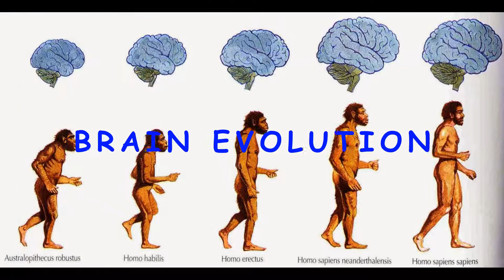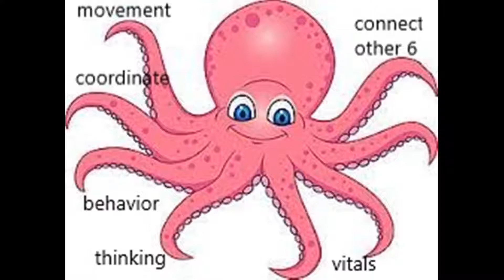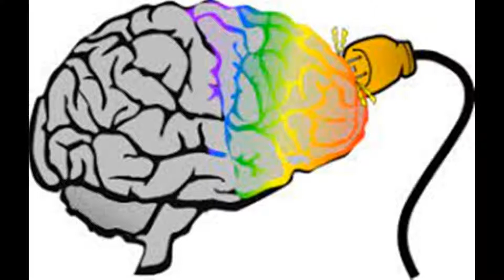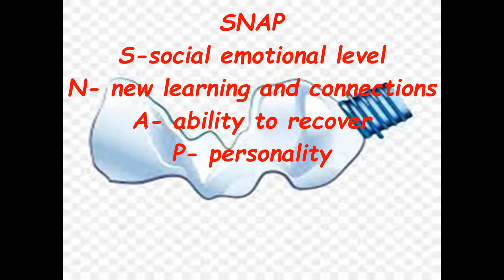How NEUROPLASTICITY makes Recovery POSSIBLE after YEARS!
How Neuroplasticity works for recovery?
It helps brain form new connection while doing Occupational Therapy and leads to reorganization of the brain areas. It helps to regain lost abilities and improve function even long after initial injury.

1. How long does neuroplasticity last?
2. Can the brain repair itself?
3. What are the signs that the brain is healing?

ABOUT CREATOR
Prabhjot Kaur Gambhir is a Senior Occupational Therapist with over 15 years of work experience in reputed hospitals and clinics such as Max Super Specialty Hospital, Saket (Delhi), Sahyadri Hospital (Pune), Hearing point Clinic (Noida), Nanihi Center (Pune) and Starwalkers Clinic (Mumbai). She is certified in Swallowing (Dysphagia) Therapy and Play Therapy for Children with Special Needs.

Her specialization in Hand Therapy, Reflex Integration Therapy, Rhythmic Movement Training, Visual Perception Skills Training, Sensory Integration, Tremor Therapy and Floortime Training has helped countless children and adults in achieving functional independence. Her caring and client-centred approach brings SIGNIFICANT difference for the client in achieving their therapy goals.